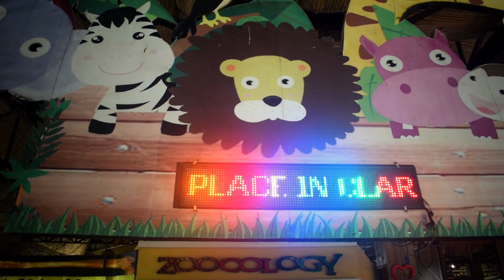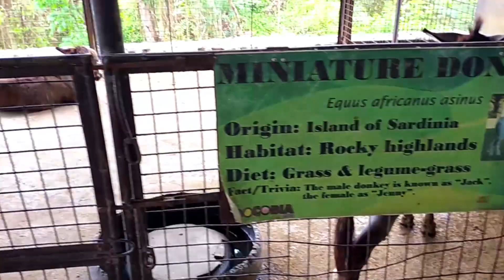ZOOCOBIA | Clark, Pampanga | Felicity Gail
Gail and Eunie had so much fun feeding animals and riding the Zooc and Zing Ride at Zoocobia!

Want to know more about interesting places around Pampanga? Watch out for the next videos of our Pampanga series!